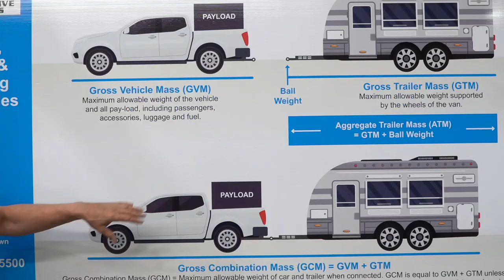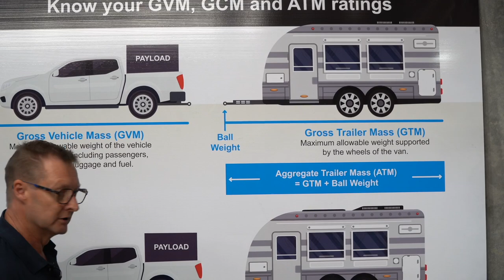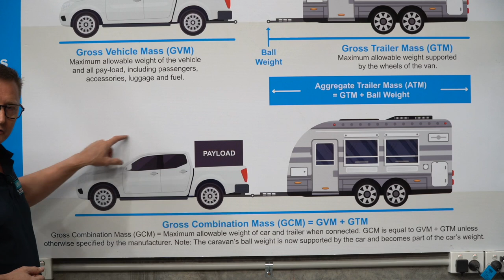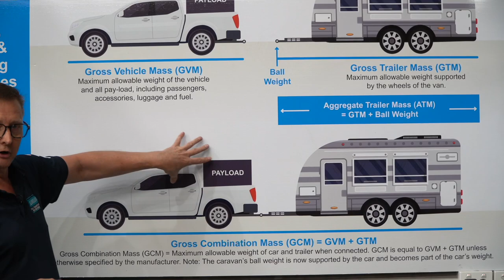GCM Explained - Its a slightly complicated subject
In this video experienced Four Wheel Driver and owner operator of Lovells Adelaide Derek Taylor, breaks down GCM, GVM and everything in between.

15 Deloraine Road, Edwardstown SA 5039